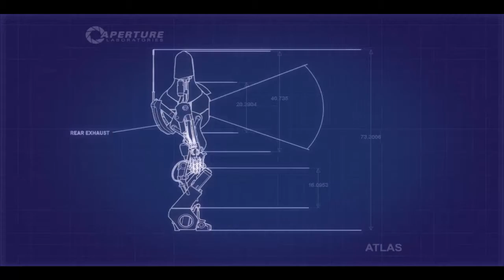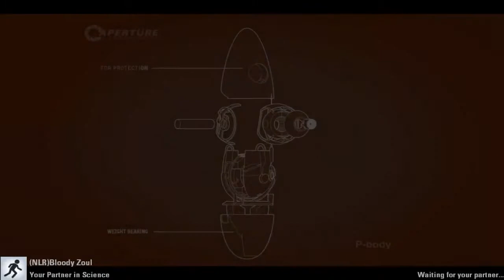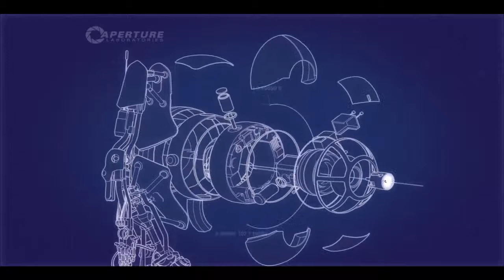Portal 2 Co-Op Ep. 1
The premiere episode of the Portal 2 CO-OP series. I am joined by BloodyZoul to complete all necessary chambers for the CO-OP initiative. We start here on level 1 as you get a perpective from both our points of view during the test.